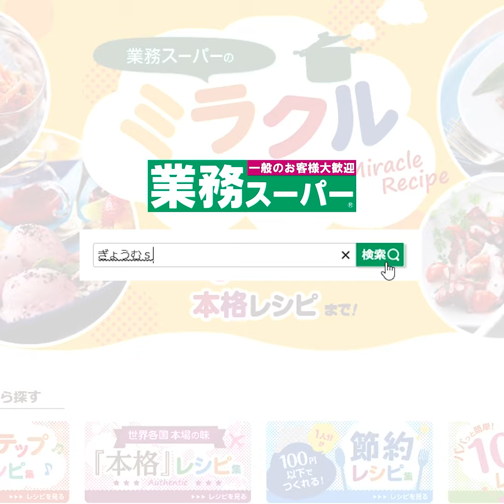【3ステップ/クイック】パルメザンチーズのリゾット｜業務スーパーミラクルレシピ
業務スーパーの「パルメザンチーズ」を使ったレシピをご紹介♪

【パルメザンチーズのリゾット】
イタリアの米料理の定番！リゾットです。パルメザンチーズのコクと旨味がたっぷり詰まった濃厚な味わい♪チーズがお好きな方におすすめのレシピです。おうちでお手軽にイタリアンをお楽しみください！